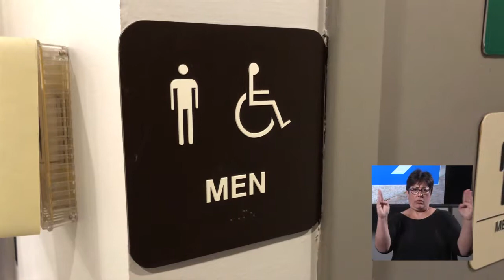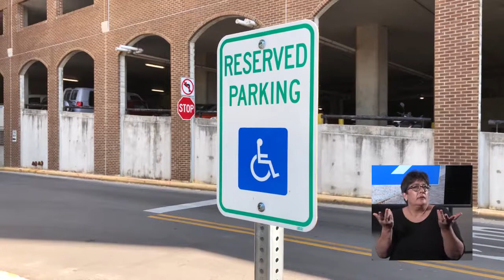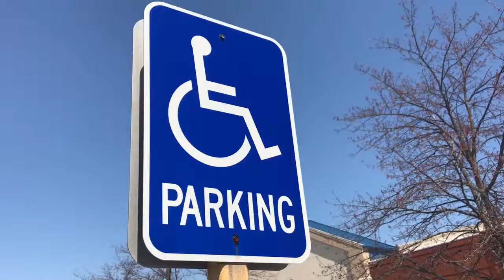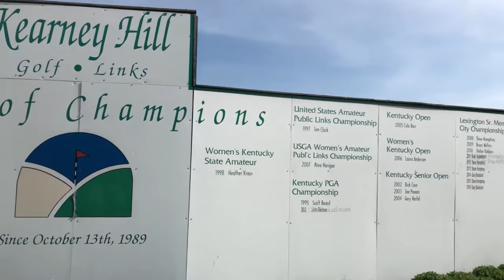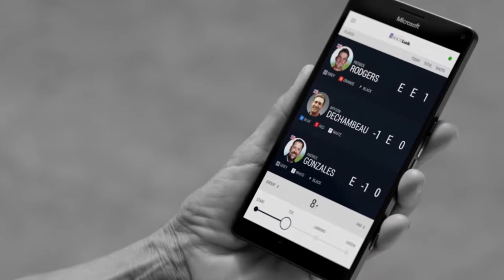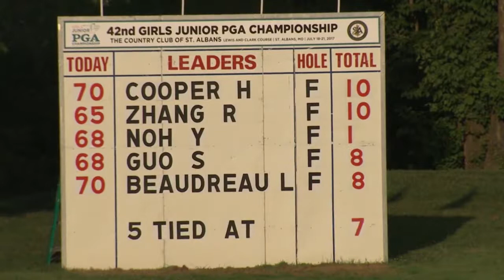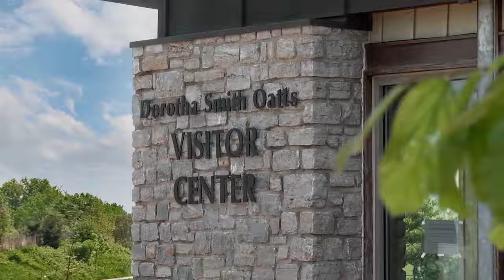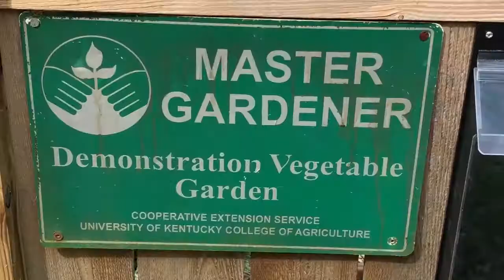Lexington Now - May 28, 2018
News for the City of Lexington for the week of May 28, 2018. Topics include: a new task force on neighborhoods in transition, the top 10 areas of accessibility that need to be monitored, and barrier-free playgrounds. Hosted by Neil Noah.